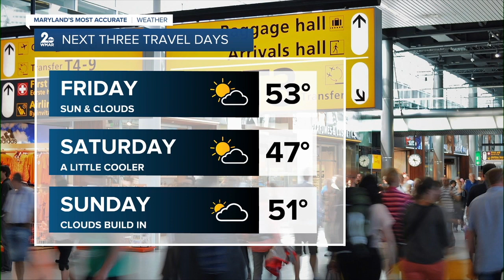WMAR 2 News Baltimore Latest Headlines | November 24, 7am